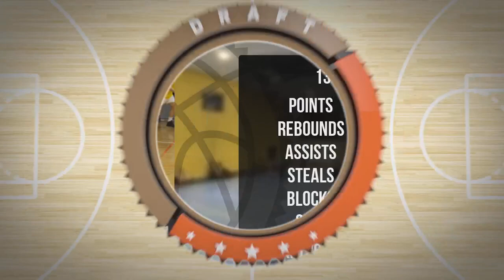Remigiusz Kowalewski Player Mixtape - Wtorek & Piątek Div Zima 2022 23